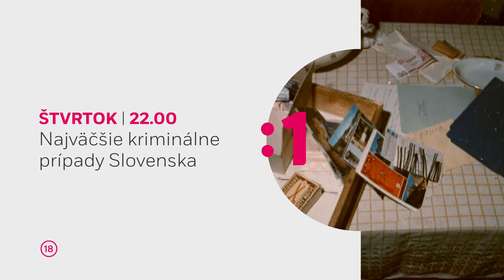Mafiáni a Najväčšie kriminálne prípady Slovenska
Skutočný zločin v 2 dokumentoch za sebou zo série o slovenskom podsvetí a z cyklu o prípadoch, ktoré pobúrili verejnosť. Mafiáni vo štvrtok 6. apríla o 21.30 a Najväčšie kriminálne prípady Slovenska o 22:00 na Jednotke.